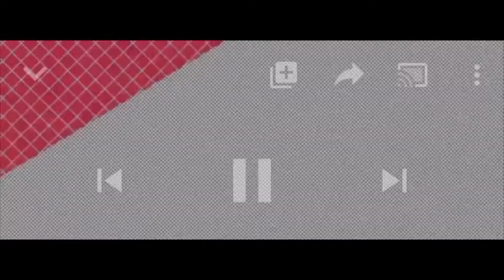THE BEAN BOOZLED CHALLENGE !!!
Tink’s ig: Tinksworld14

Tiana’s ig: thefluffy_fashionista

Again We appreciate the support! Love you guys🔥🤘🏾